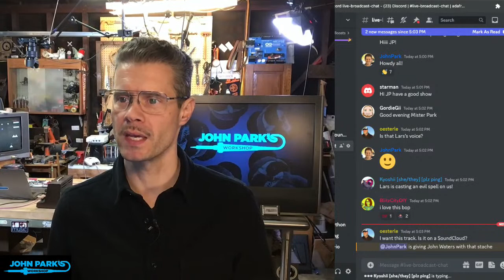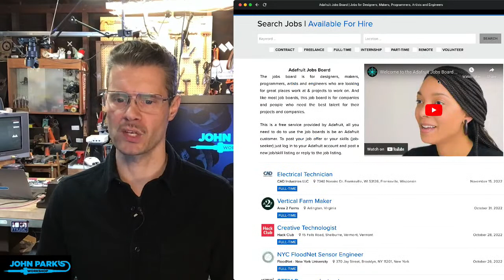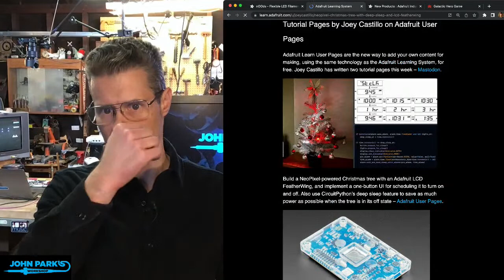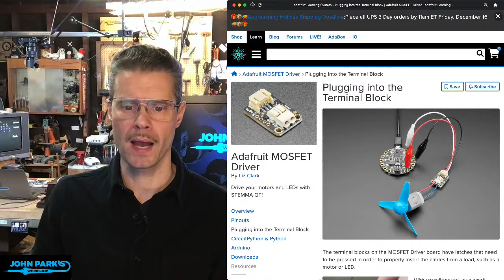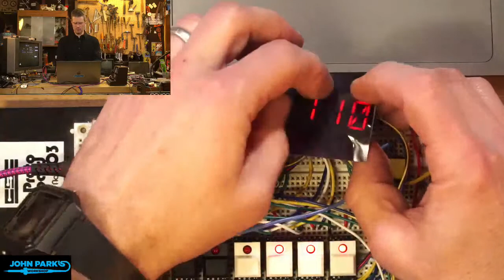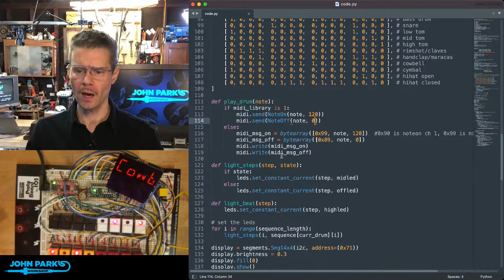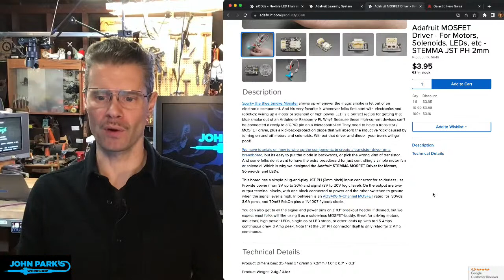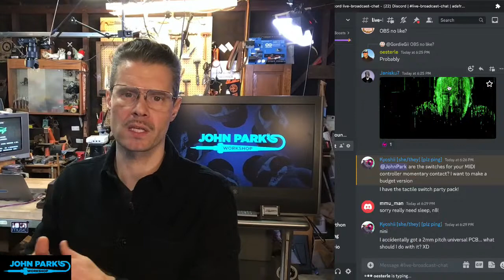JOHN PARK'S WORKSHOP LIVE 12/14/22 @adafruit @johnedgarpark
JOHN PARK'S WORKSHOP LIVE 12/14/22
Now in the Ask an Engineer time slot for a few weeks!

4:15 as seen on show and tell

16:15 JP’s product pick of the week recap

17:54 questions

19:17 python on hardware

40:04 - John Parks workshop

1:12:36 - New Products

1:22:57 - questions!